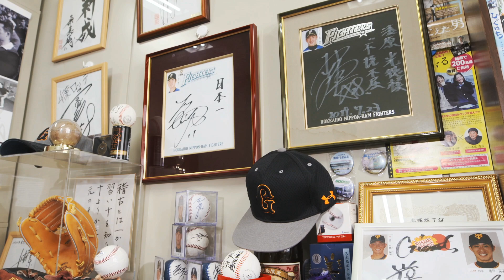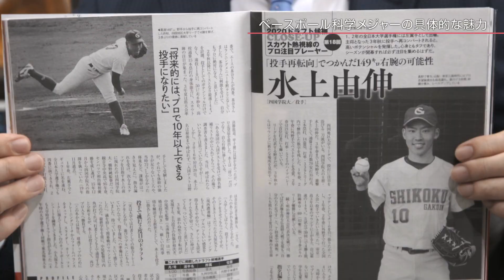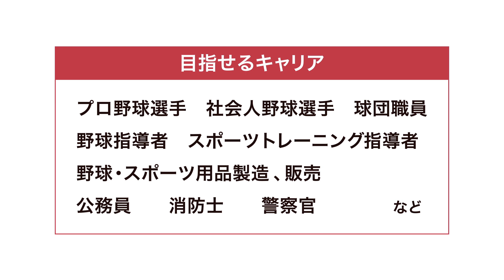ベースボール科学メジャー